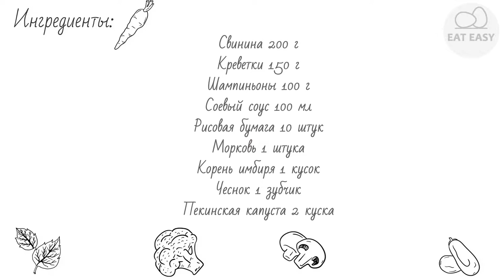Спринг роллы с креветками и свининой ПАЛЬЧИКИ ОБЛИЖЕШЬ!